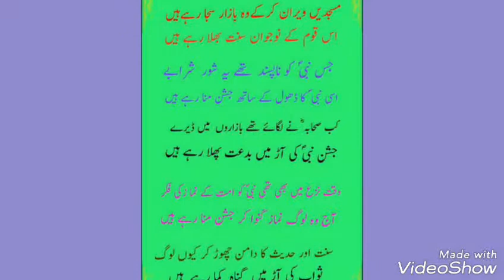jamshed dasti song . sachg alendy jamshed dasti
jamshed dasti song